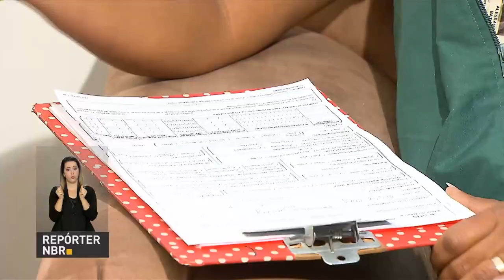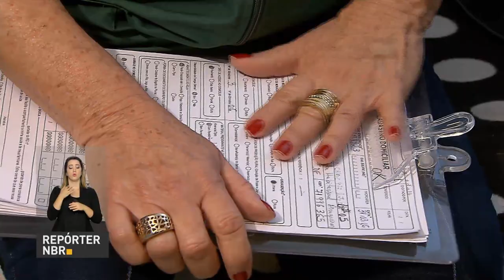BOLETIM REPÓRTER NBR 17h - 4 de setembro de 2017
REPÓRTER NBR 17H - 04.09.17: Força Nacional vai atuar em obras de linha de transmissão de energia no Pará. E ainda: presidente Michel Temer se encontrou com empresários no Brics e afirma que o Brasil está de portas abertas para investimentos estrangeiros.